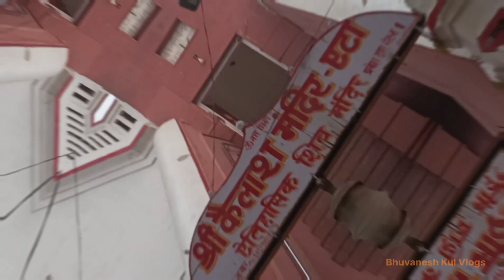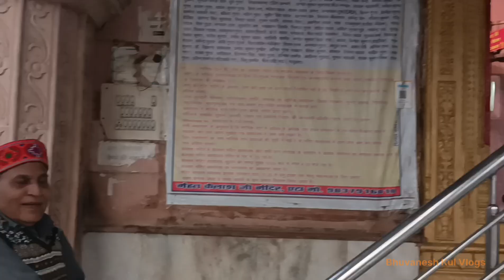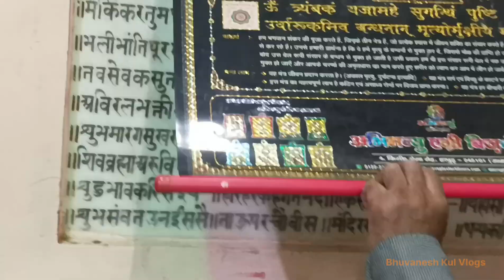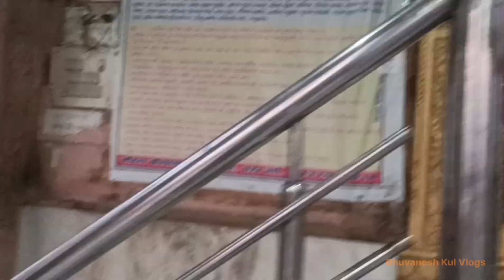Kailash Mandir Etah | North India's Highest Menmade Temple | Most famous Temple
Kailash Mandir Etah | North India's Highest Manmade Temple | Most famous Temple